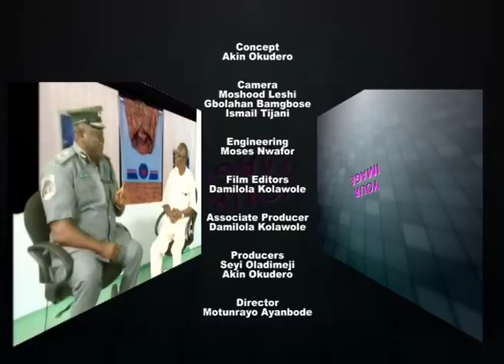YOUR IMAGE PR CONVERSATION WITH CUSTOMS 07 /11/ 2019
2019 Conversation